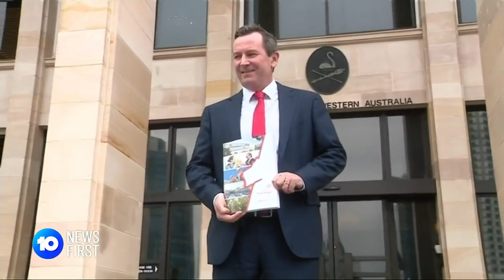McGowan Called the ‘Gollum’ of Politics | 10 News First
Western Australian Premier Mark McGowan has been labelled the ‘Gollum’ of Australian politics in a bizarre attack over the GST. He shrugged off the Lord Of The Rings comparison.

10 News First airs at 5pm, seven nights a week in your local market on Network 10.

10 News First is based in Australia and is a division of ViacomCBS.